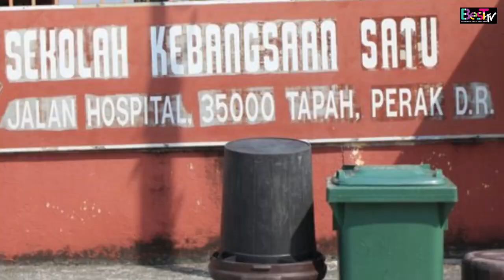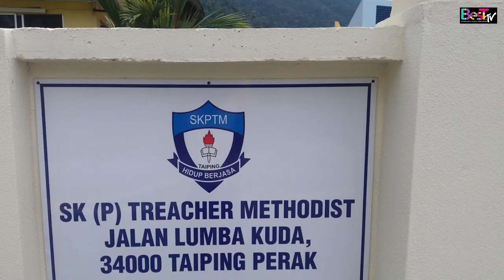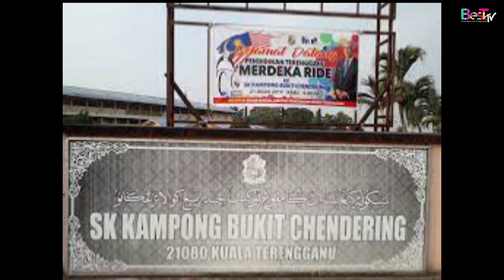EPISOD KHAS : MONTAJ PERSARAAN TEACHER JANET TAN BEE LOON